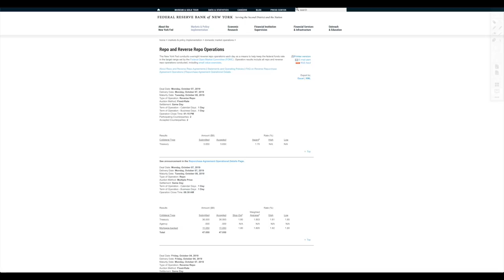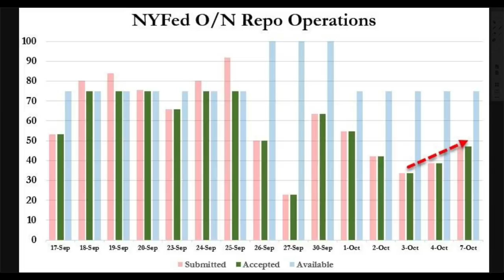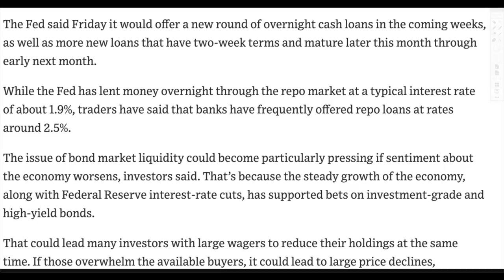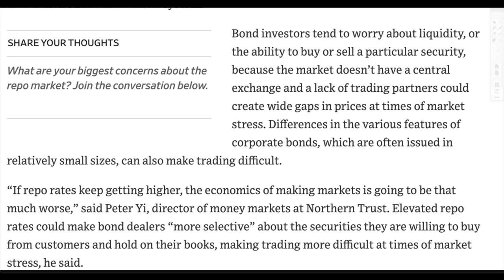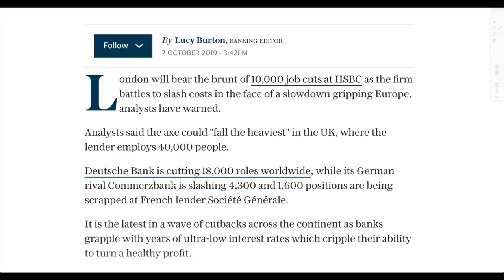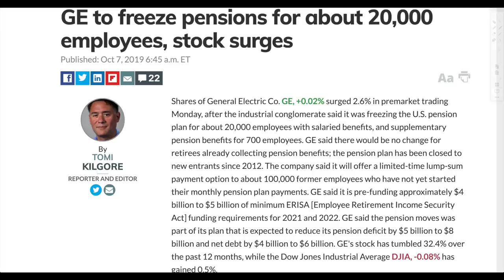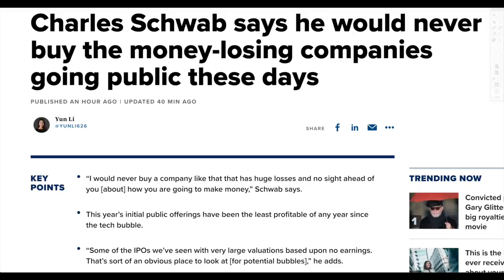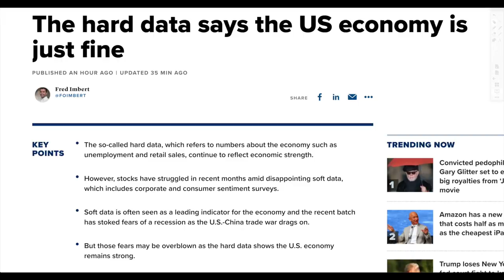Fed REPO Pumping Cash Absolute Panic To Save Markets! 401k’s and Pensions At Risk